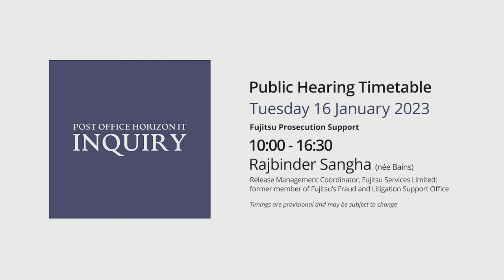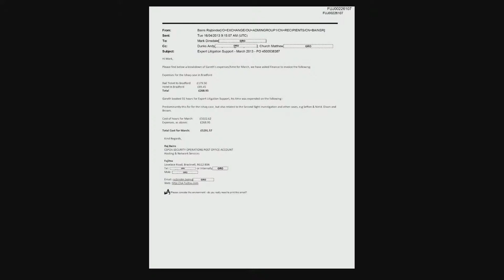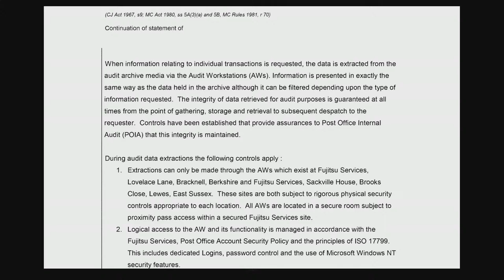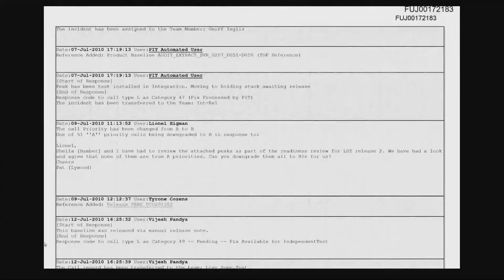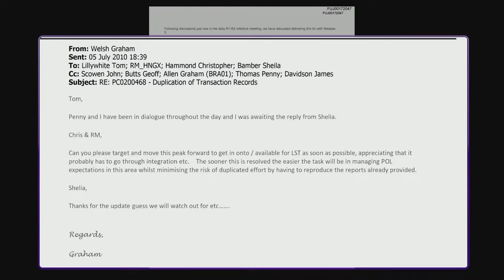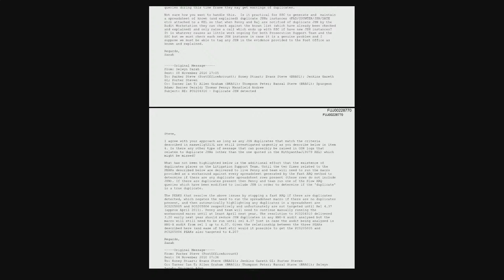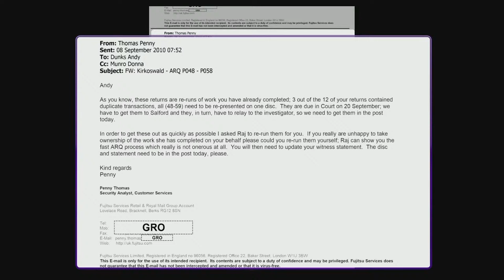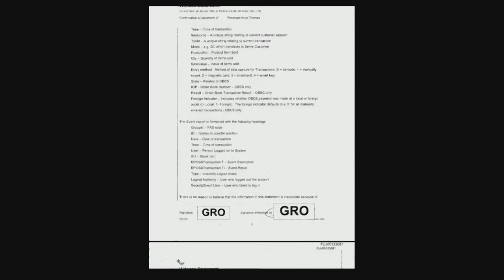Watch Again: Fujitsu employees give evidence in Post Office scandal Horizon IT inquiry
Watch again as Fujitsu employees gave evidence in the Post Office scandal Horizon IT inquiry on Tuesday (16 January).

They appeared before the Commons’ Business and Trade Committee which focuses on providing compensation to victims of the Horizon scandal, which saw more than 700 branch managers given criminal convictions.

The scandal centred on the faulty Horizon IT system, made by Fujitsu, which made it appear as though money was missing.

Rishi Sunak has agreed to quash new legislation to exonerate the wrongly convicted Post Office sub-postmasters, and provide those eligible with a £75,000 upfront payment. There are also a number of other compensation schemes.